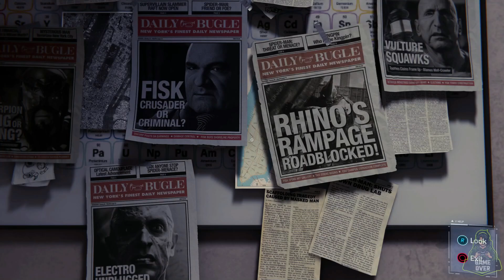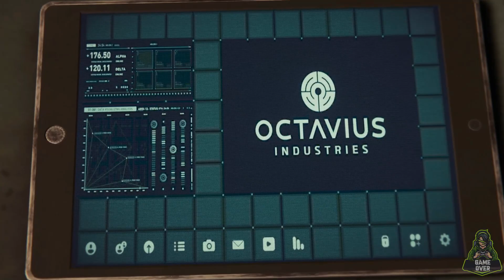SPIDER-MAN PS5 Walkthrough Gameplay Part 22 - Main - A Fresh Start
SPIDER-MAN PS5 Walkthrough Gameplay Part 22 - Main - A Fresh Star

Marvel's Spider-Man is an open-world action-adventure game set in the borough of Manhattan in a fictionalized version of modern-day New York City. It is presented from a third-person perspective showing the playable character and allowing the camera to be rotated freely around them.[3] The primary playable character is the superhero Spider-Man,[4] who can navigate the world by jumping, using his web shooters to fire webs that allow him to swing between buildings, running along walls and automatically vaulting over obstacles. The player can precisely aim webs to pull himself towards specific points. Physical objects are required to attach webs to for swinging, and momentum and speed of the swing can be controlled by releasing the web at specific points to gain height or move more quickly.[6] The game features an optional fast travel system that uses the New York City Subway system.

Combat is enacted using three buttons; one for dodging, one for physical strikes, and one for web-based attacks.[3] Webbing can be used to incapacitate enemies and stick them to nearby objects, immediately removing them from battle. Enemies who are knocked from great heights are automatically stuck to a nearby surface in a web-cocoon, preventing death. Spider-Man can also use the environment to fight, jumping off walls and throwing objects like manhole covers, grenades and webbing-restrained enemies.

Successful and consecutive attacks build "Focus", which can be partially used to heal Spider-Man, while full Focus allows special finishing attacks to take down an enemy instantly.[3][5] Spider-Man possesses "spider-sense", which is shown as a white icon around the character's head, indicating an incoming attack that can be dodged. A precise dodge performed just before the attack hits allows Spider-Man to retaliate with webbing against the enemy. Some enemies must be overcome using different approaches. Melee-weapon-wielding enemies must be knocked into the air and shielded enemies must be attacked from behind. Enemies armed with whips will drag Spider-Man out of the air and require a counterattack to fight effectively. Other types of enemy include heavily armored agents who can take more damage, brutes, and jetpack-wearing enemies who remain airborne.[8]

Spider-Man has access to a variety of gadgets that can be deployed in combat; these include electric webbing, concussive blasts, and impact webbing that launches enemies backwards and can stick them to a nearby surface. Gadgets are unlocked by progressing through the game and can be accessed from a radial menu.[5] Spider-Man has several unlockable suits that are based on existing versions of the character in media; there are also original suits created for the game. Many of these offer special abilities that can aid in combat, such as increasing Focus gain, reducing gravity, enhancing stealth, making the player invulnerable, and unleashing an electromagnetic pulse to disable enemy weapons. Once unlocked, suits and powers can be freely combined.[3][9] Stealth combat involves Spider-Man moving around raised locations using gadgets or webbing to neutralize isolated enemies. Leveling up allows the player to unlock skills from three different specialties, focusing on ground combat, aerial combat, and traversal.

Suits, suit mods, gadgets, and their associated upgrades are purchased with resources called Tokens, which are awarded for completion of specific tasks. Each unlockable item requires different quantities of each Token type: Challenge Tokens for completing Taskmaster's time-and-skill based combat, stealth, and traversal missions;[10] Backpack Tokens for locating Spider-Man's old backpacks containing mementos from his past; Research Tokens for completing research station missions, science minigames, and the collection of pigeons;[12] Crime Tokens for stopping ambient crimes;[13] Base Tokens for clearing out enemy bases;[14] and Landmark Tokens for taking pictures of specific locations around the city.[15] There are also minigames that are rewarded with experience points and research tokens including Circuit Puzzles that require the arrangement of an electric grid and Pattern Puzzles that require the recreation of a specific pattern using composite parts.[16] Radio towers in different areas can be unscrambled, highlighting collectable objects, missions, and active crimes.[17]